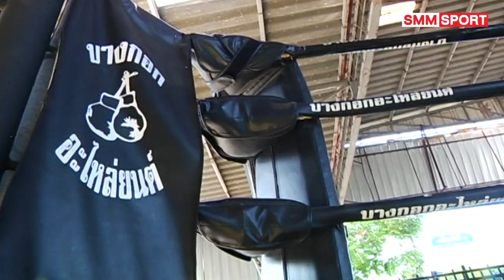เช็กฟิต | สองคม บางกอกอะไหล่ยนต์ | มวยไทย7สี